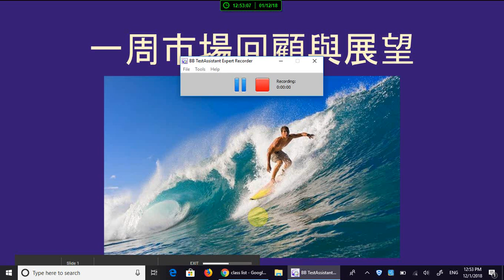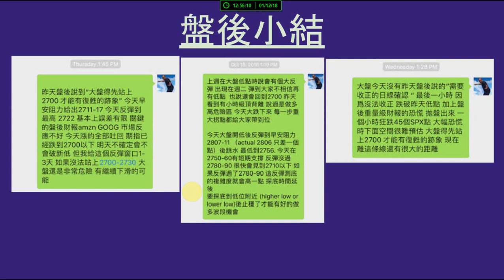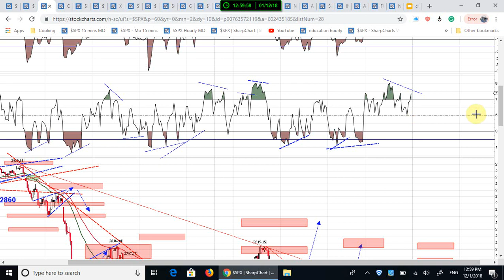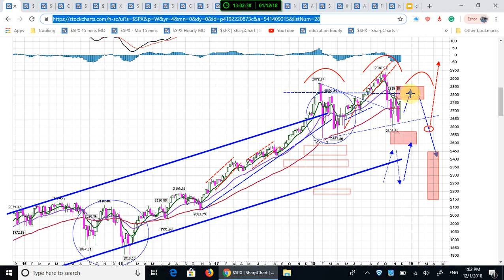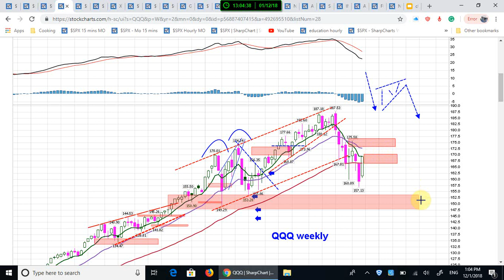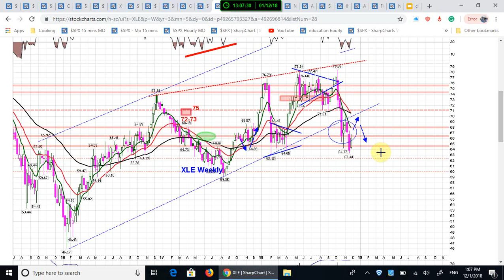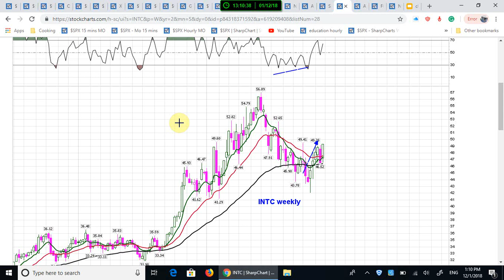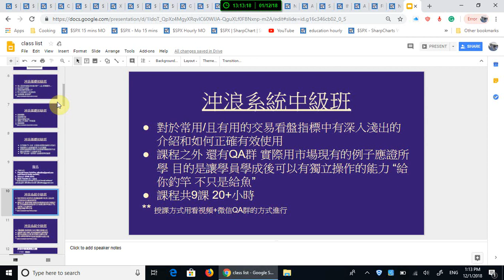一周市場回顧和展望 & 美股小幫手 2018_12_1